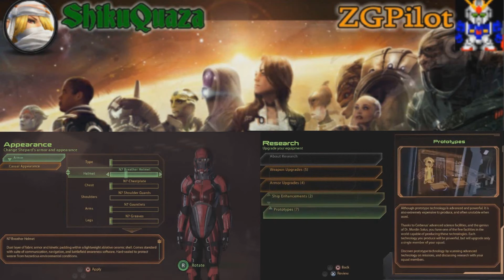Mass Effect 2 Challenge -13- I'LL TAKE YOU DOWN WITH ONE HAND